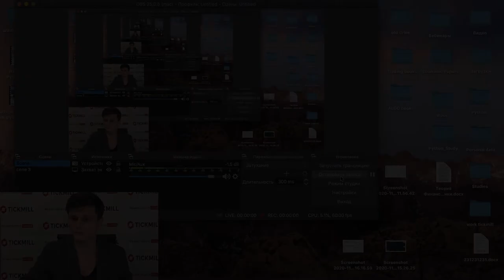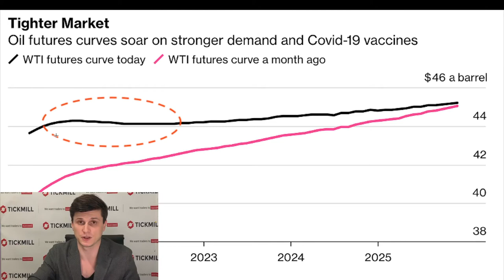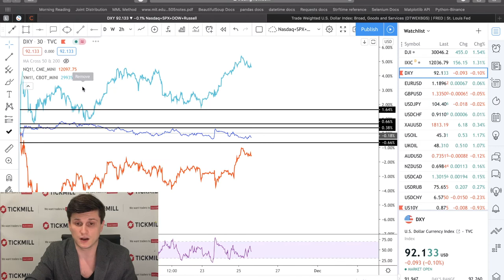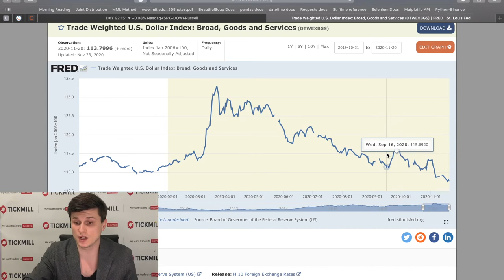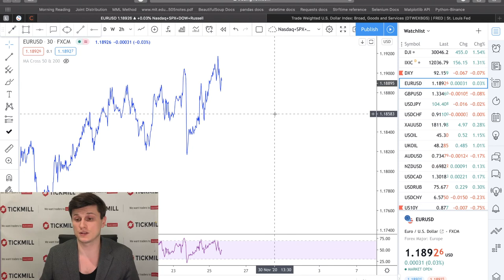Нефть: рост на ожиданиях ОПЕК. Беквордация впервые с февраля